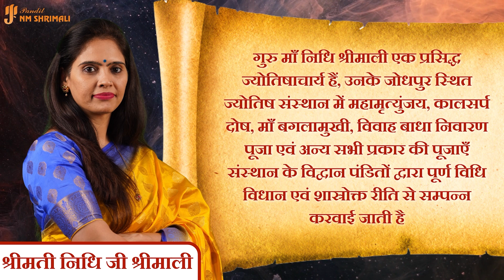4 December 2023 - 10 December 2023 Weekly Rashifal | 4 दिसंबर - 10 दिसंबर Nidhi Shrimali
4 December 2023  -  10 December 2023 Weekly Horoscope

धन्यवाद |